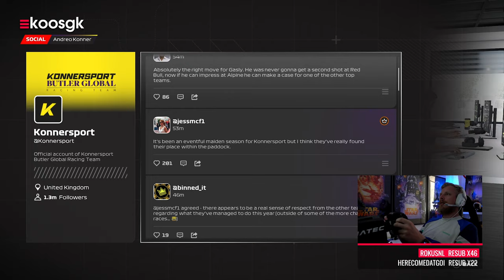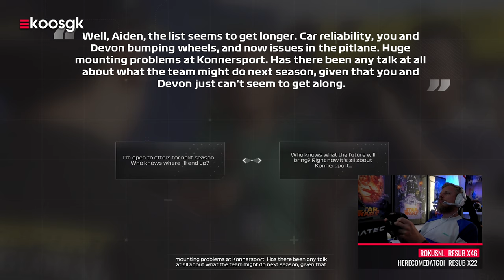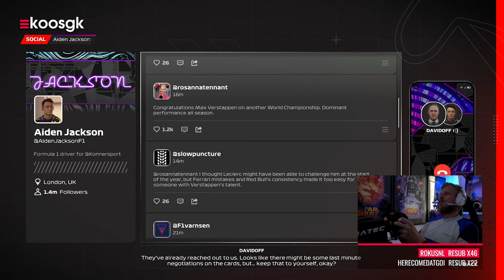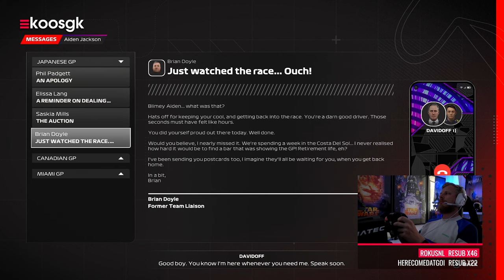F1 23 Braking Point Chapter 5 (Suzuka) 🇯🇵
Welkom bij Chapter 5 van Braking Point 2 in F1 23. Na heel wat strubbelingen binnen het Konnersport team staan we voor een grote uitdaging op Suzuka in Japan.

In Chapter 5 van Braking Point 2 reizen we af naar Japan. Er heeft zich al heel wat voorgedaan binnen het Konnersport team en de drama is dan ook nog lang niet voorbij. Na geruchten over een potentiële voorkeur voor Devon Butler, clashes op het circuit en motorproblemen, is het dit keer de pit crew die Aiden Jackson in de steek laat. Kan hij zich terugknokken en Devon verslaan? Je ziet het in Chapter 5!

► Playseat Challenge